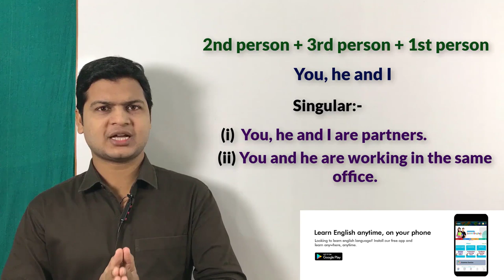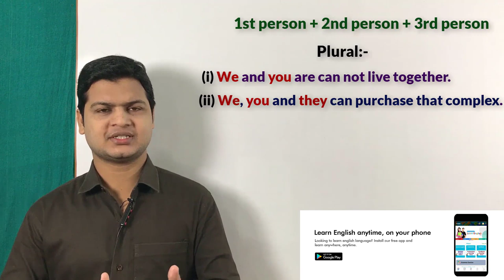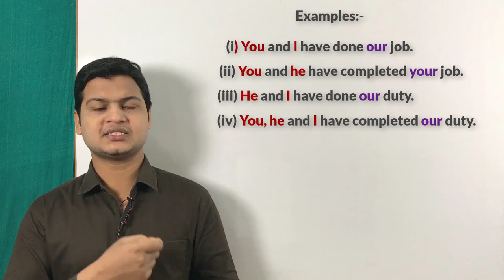Learn 1st, 2nd, 3rd person singular plural subjects | Personal pronouns in English grammar.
Website Linkl

1st,2nd,3rdpersonsingularpluralsubjects#Personal pronounsinEnglishgrammar.